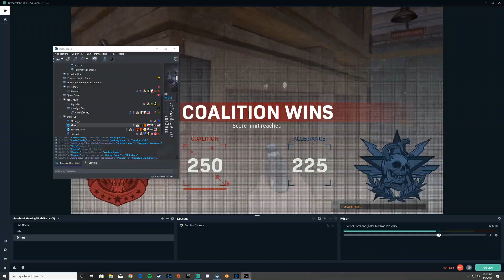Petro HP vs Depth Esports 1/7/20